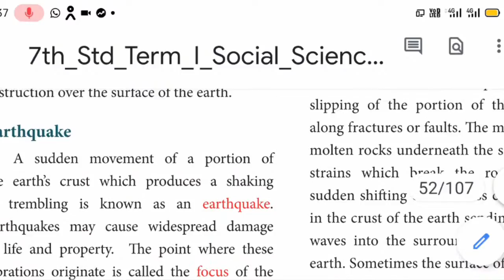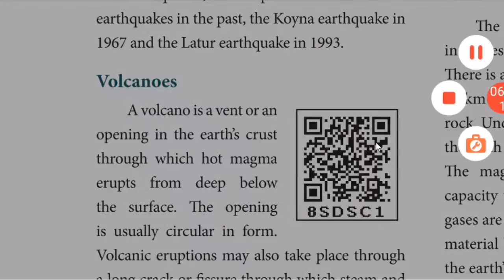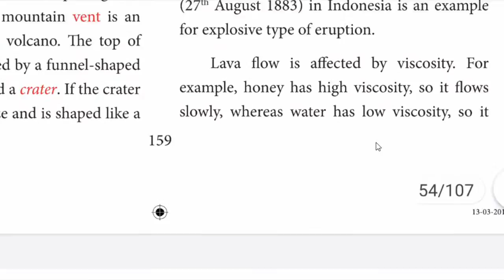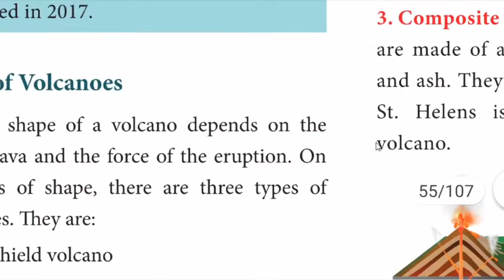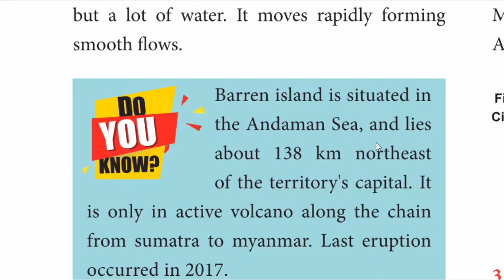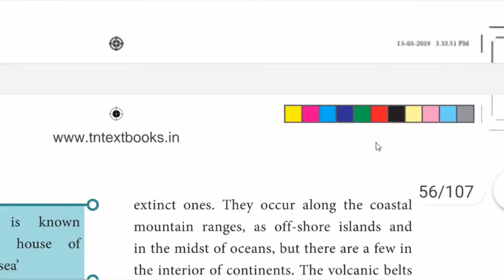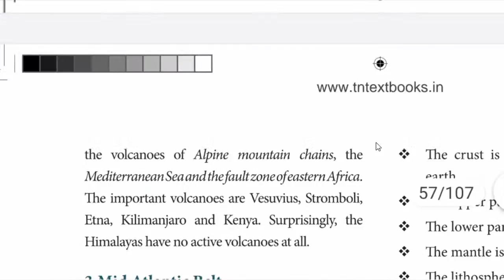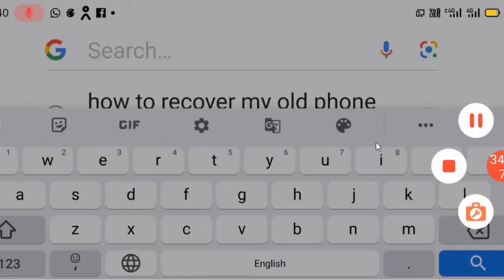Copy of VII Social EM online Class 18.09.2020